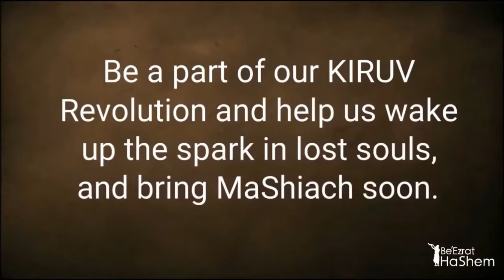Why They're The Five Books of MOSES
Taken from Lecture: MUSSAR Pirkei Avot (41) The Key To The Hidden Treasure Called Emunah

By: Rabbi Yaron Reuven